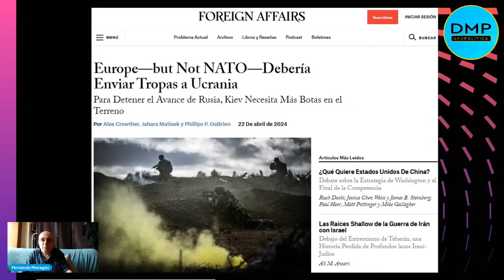EUROPA EN GUERRA. EL FINAL DE UNA ÉPOCA - FERNANDO MORAGÓN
Todos los viernes a las 21:00 horas de España (16:00 ARG/BRA/CHI, 15:00 BOL/VEN, 14:00 COL/EUA/PER, 13:00 CRC/MEX), Fernando Moragón presenta su mirada sobre la geopolítica y la geoeconomía global.